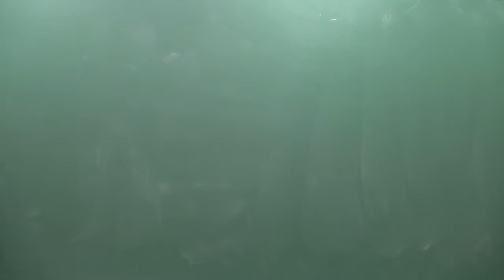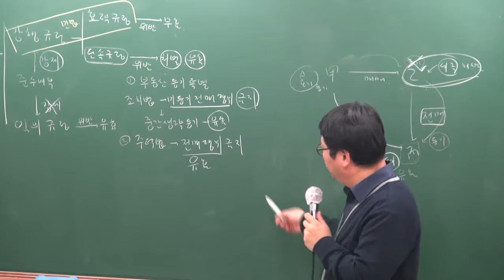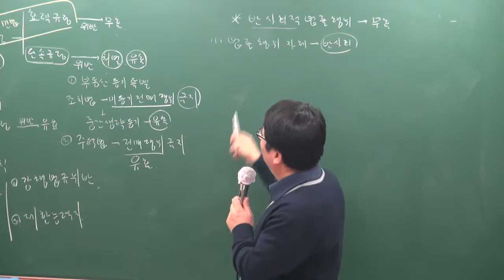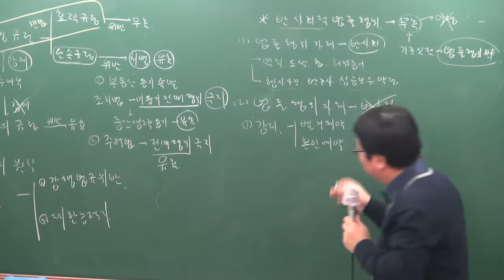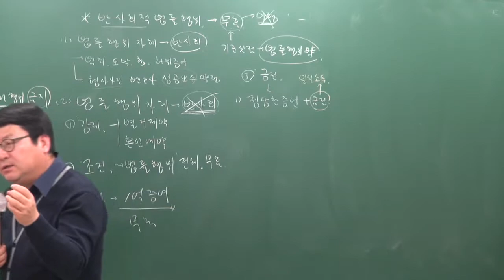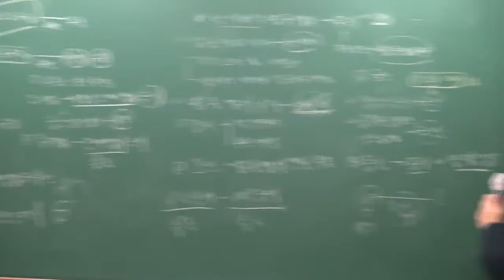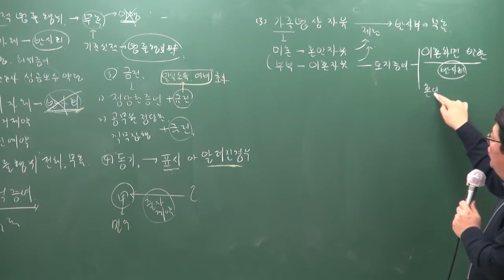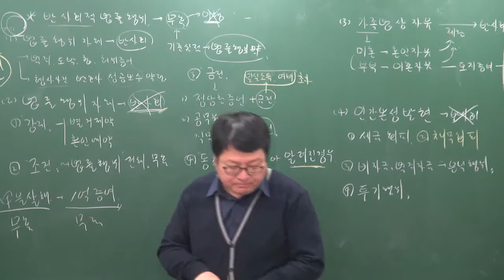2019 기본이론 민법 및 민사특별법 4